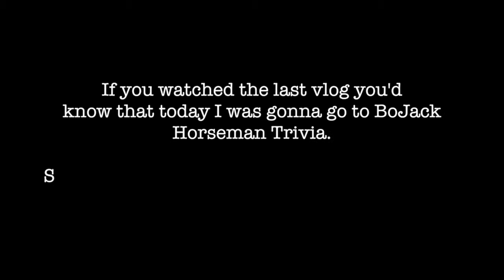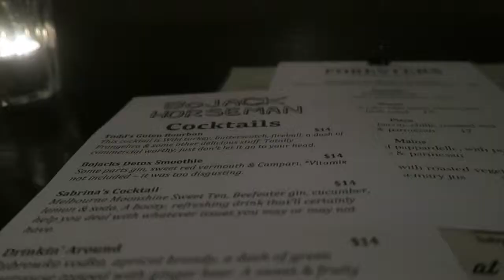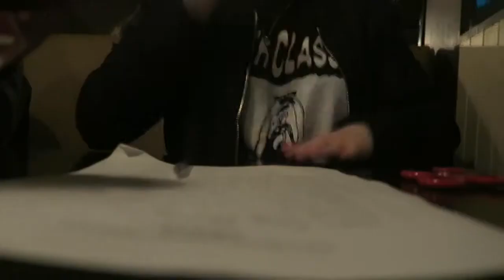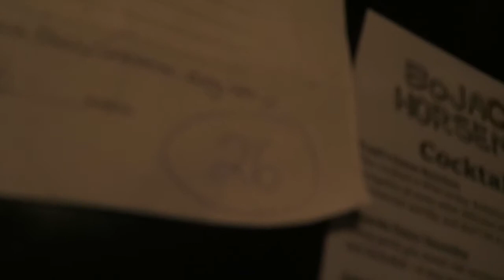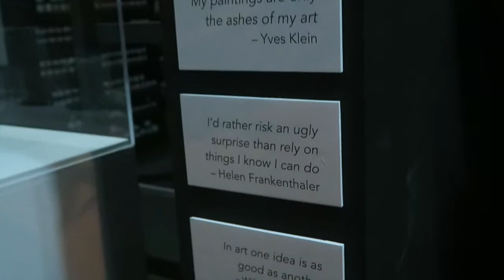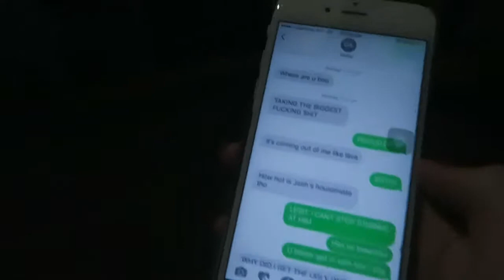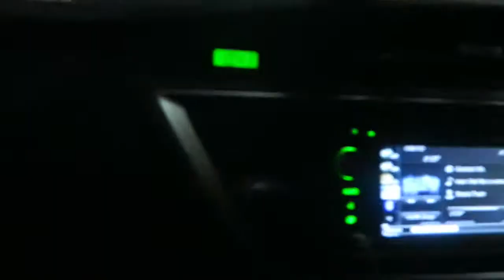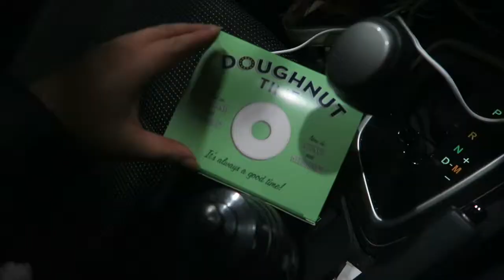SPILLING TEA AT BOJACK HORSEMAN TRIVIA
Hi my name is ishtar and this is my vlog

Beauty insta @ish.beauty
Food insta @ishsfoodadventures

BABUSSY'S SOCIALS

Julia
no insta sozz